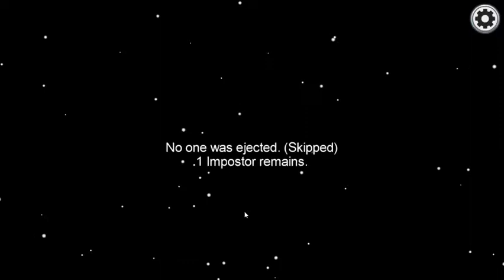Connor got Big Scared {Among Us} With Friends Part 9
Sooooo we played Hide and Seek game mode once more, more speedy gonzales and more snail time fast xD
Watch as i get salty for getting killed across the room but laugh as we all experience the terror of the impostor xD may even find your death buddy xD
as always stay safe everyone!